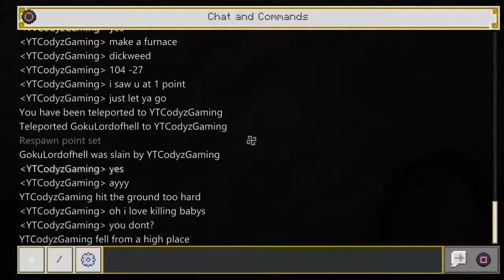This Place Is Amazing!! -James and Cody's Mythological Adventures episode 1